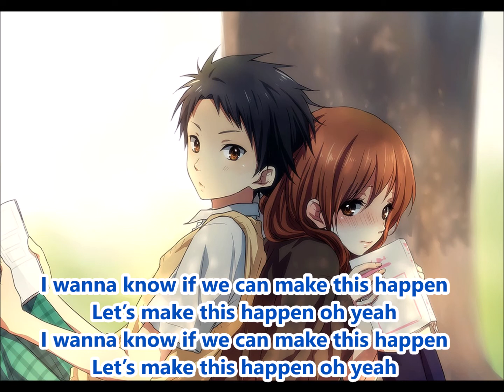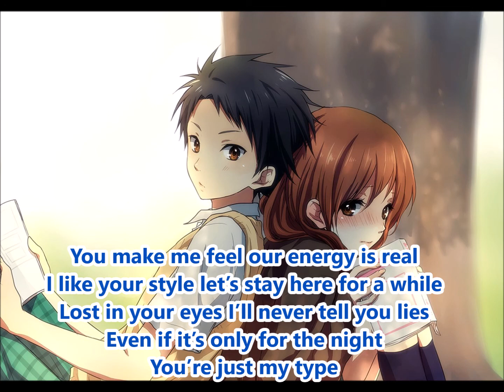CAROLINE - My Type (Lyrics & 432Hz)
432 Hz is widely considered a superior tuning that makes music more pleasant to listen to and has a positive influence on the human mind and body.

How I tune music to 432Hz? I added this 2 method to my channel description box.